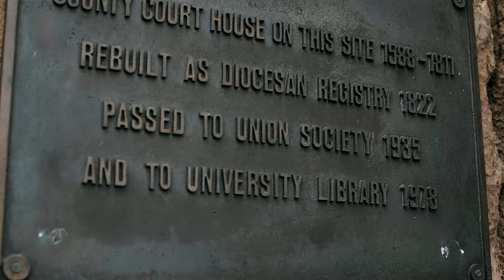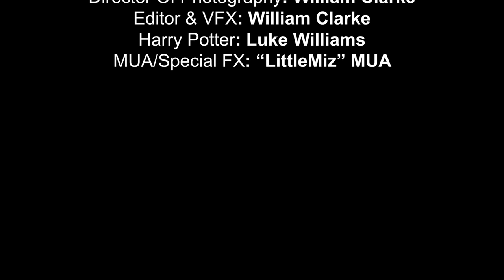Jacky Lavish - Cedric Diggory (Prod. Hargo) (Music Video)